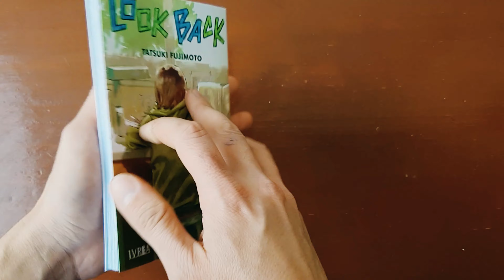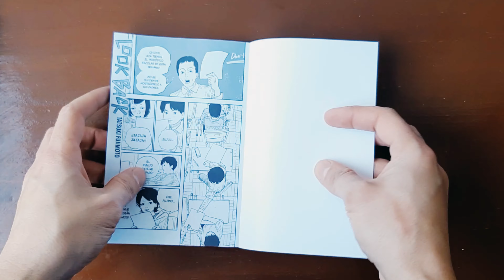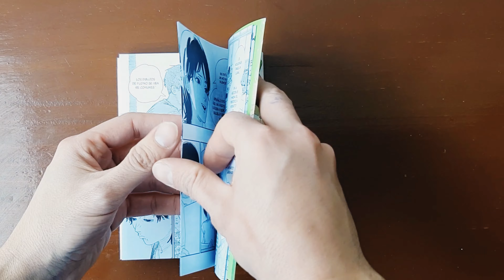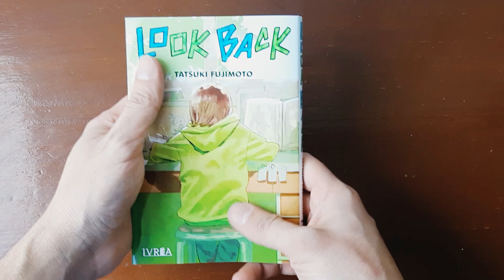Look Back 📚 Tomo Unico | Tatsuki Fujimoto | Editorial Ivrea